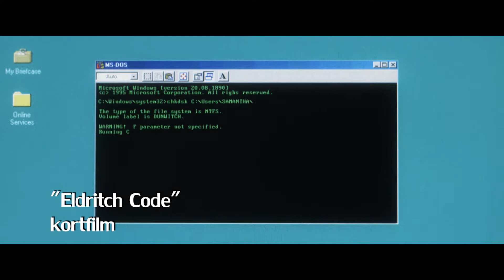Martin Hendrikse Showreel update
Super-cred till: Isabell Zetterström som har gjort denna!

Samt Per Laxen Laxvik som pillat med den :)

Films:

"Eldritch Code" - kortfilm av Ivan Rádovic, Ritualen

"Adressändning - Aktivisterna", reklamfilm av Jens Jonsson

"Vägen till en mans hjärta", kortfilm av Alessandro Berellini
￼Kjell Pihlstrom, Robin Risberg, och Joakim Hellström

"Lanzarote", kortfilm av Sacarias Kiusalaas

"Växelfel", kortfilm av Jens Holmlund och Bim Jacobsson

"Superlenny", reklampitch av Johanna Hedberg och Frida Thelin, TanjaVera Production